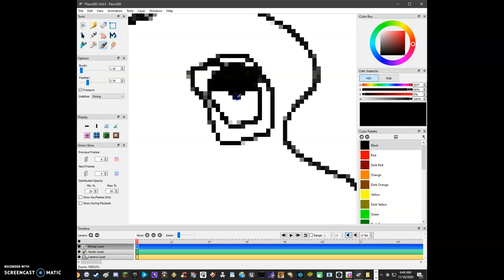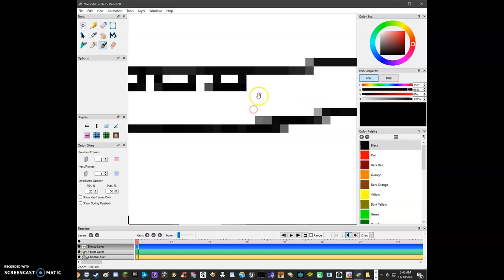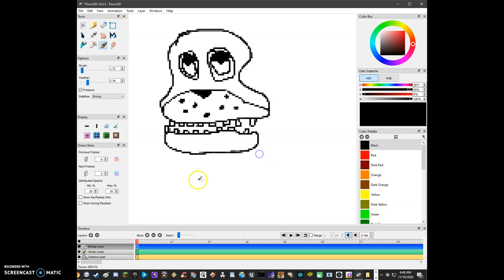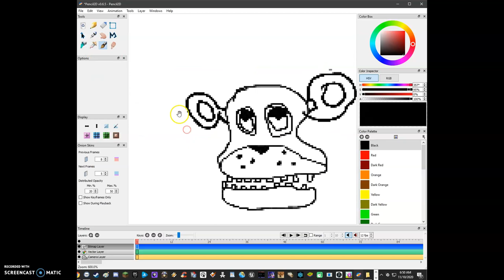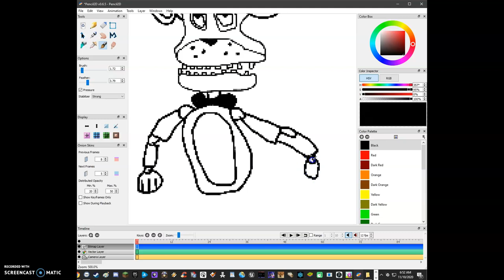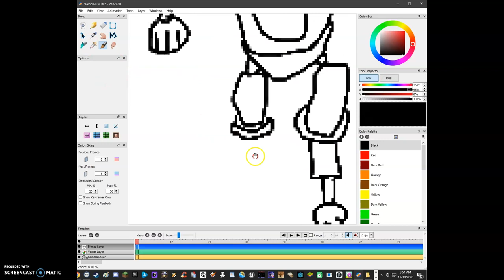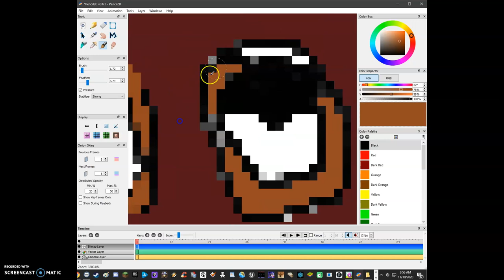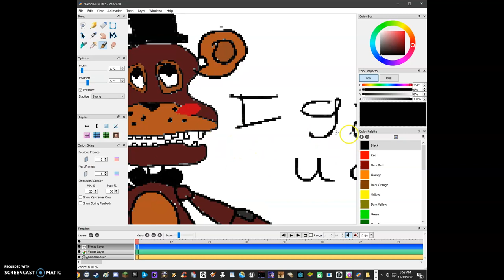are you breddy for freddy ?